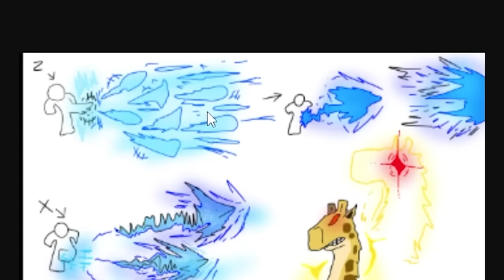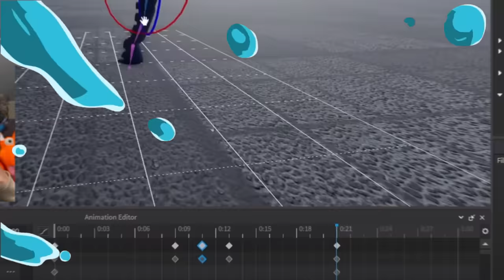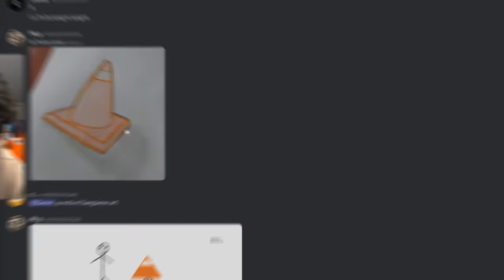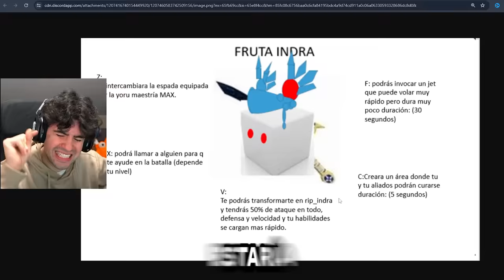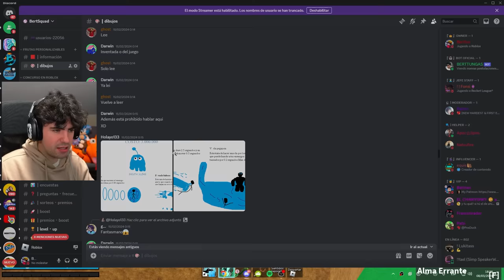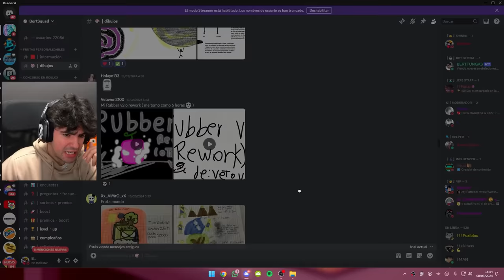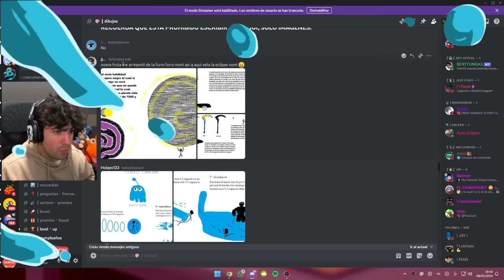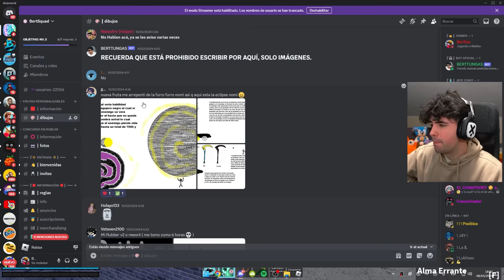He AÑADIDO Nuevas FRUTAS *CUSTOMS* en BLOX FRUITS